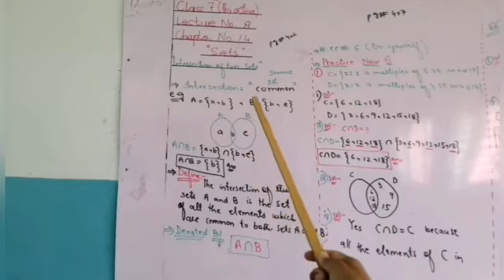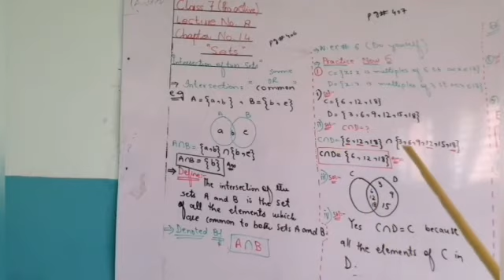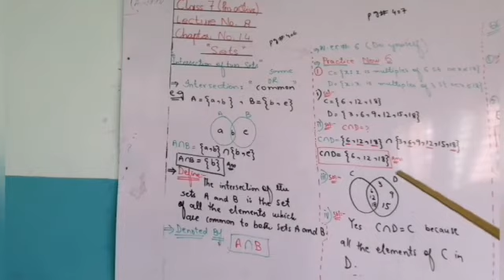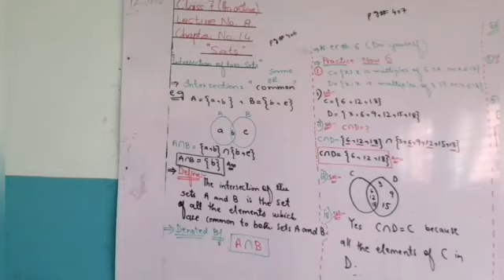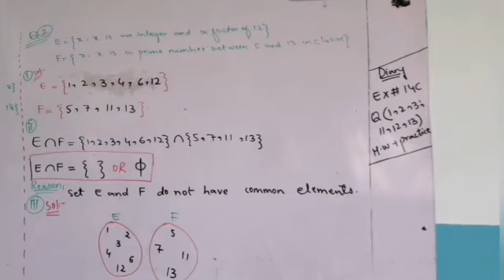Lecture#8 chapter14 7proactive MathD2